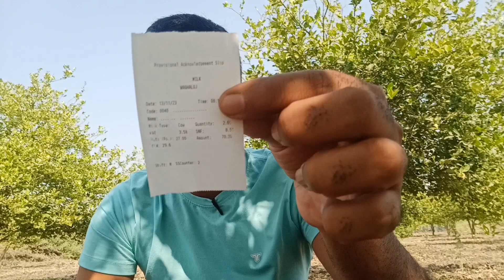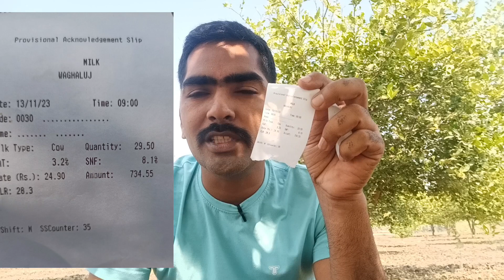शेतकऱ्यांची मुले रस्त्यावरच आणणार का? थोडी तरी लाज वाटू द्या? दूध उत्पादकान चे बुरे दिन!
दूध उत्पादक शेतकरी
दूध दर
दूध भाव
दूध भाव कधी वाढणारे
दूध भेसळ ओळखणे
दूध भेसळ कशी करावी
दूध दर कमी